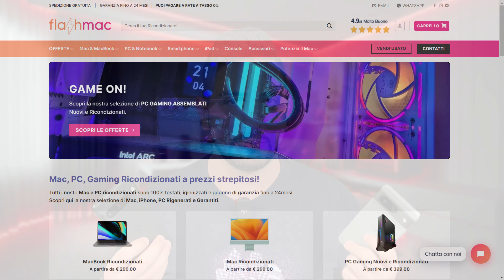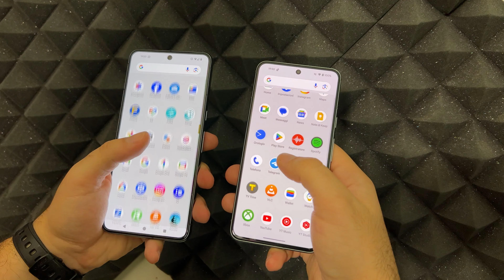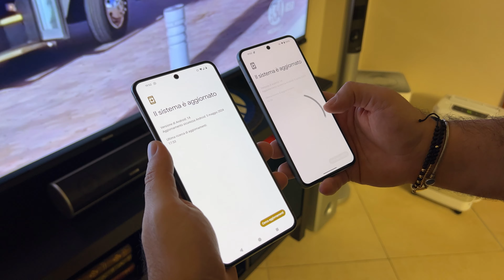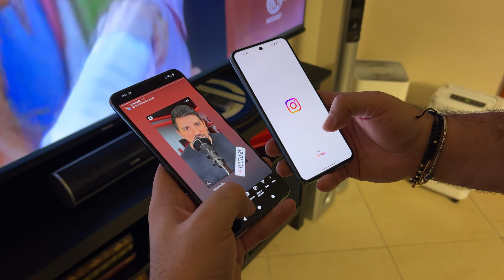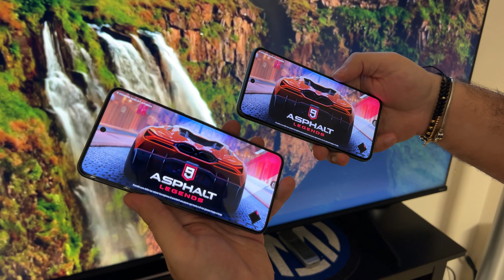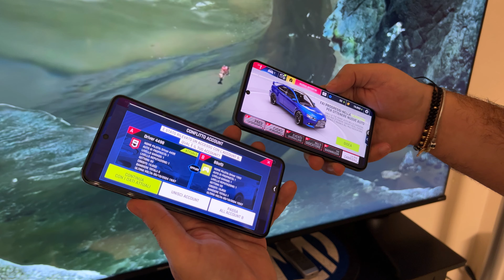Pixel 8 vs Pixel 8 Pro: quale dovresti comprare e perché?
🛒 Google Pixel 8 Pro [Amazon]
🛒 Google Pixel 8 [Amazon]

🎁 30 giorni di Amazon Prime GRATIS
🎁 90 giorni di Amazon Prime Student GRATIS

Oggi mettiamo a confronto due dei dispositivi più attesi del momento: Google Pixel 8 e Google Pixel 8 Pro. Grazie al supporto di FlashMac, che ci ha inviato questi fantastici smartphone, esploreremo tutte le caratteristiche e le innovazioni che questi dispositivi hanno da offrire.

In questo video, analizzeremo in dettaglio design e dimensioni, display e visualizzazione, prestazioni hardware, durata della batteria, connettività, memoria, archiviazione, fotocamere e software. Infine, discuteremo dei prezzi, dei pro e dei contro di ciascun modello, fornendo le nostre conclusioni finali per aiutarvi a scegliere lo smartphone che fa per voi.

00:00 Introduzione
01:10 Design e Dimensioni
02:50 Display e Visualizzazione
03:52 Prestazioni Hardware, Batteria, Connettività, Memoria e Archiviazione
05:14 Fotocamere
07:05 Prezzi, Pro/Contro e Conclusioni